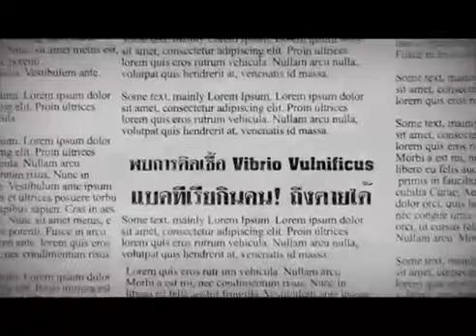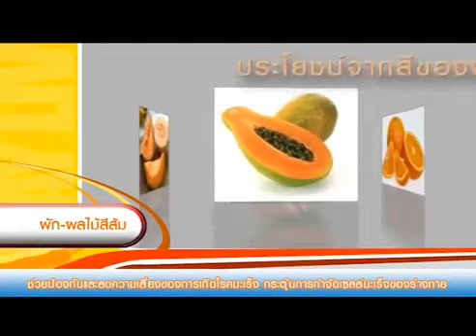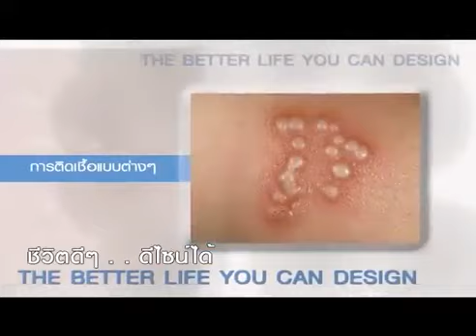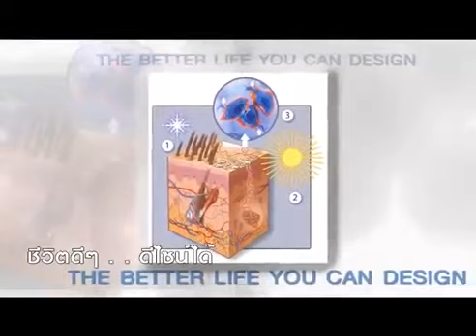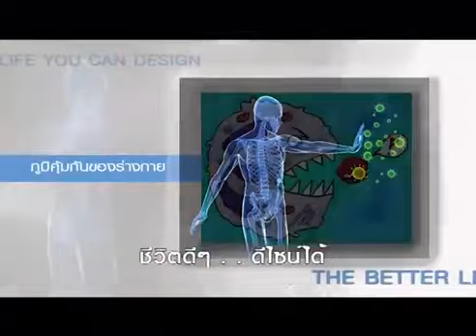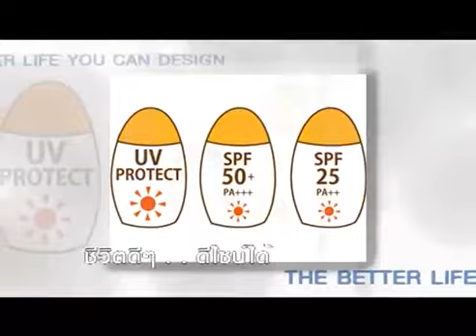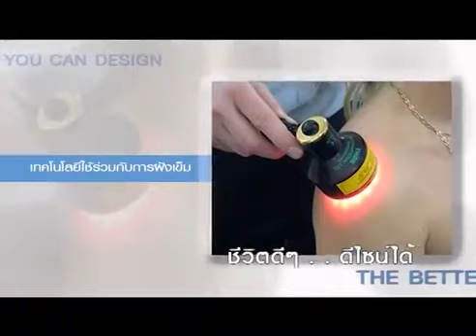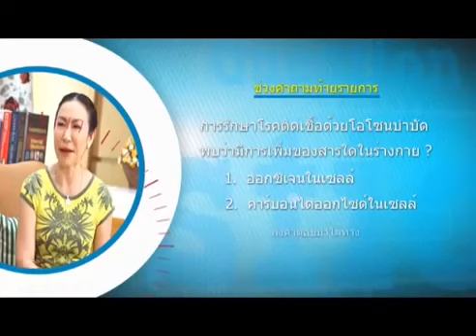รายการคุยกับหมออัจจิมา ตอน ตามพิชิต โรคติดเชื้อ ออกอากาศวันอาทิตย์ที่ 2 พ.ย.57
รายการ "คุยกับหมออัจจิมา" ตอน ตามพิชิต โรคติดเชื้อ ออกอากาศทุกวันอาทิตย์ ทางช่องเนชั่นทีวี เวลา 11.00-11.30 น. และทุกวันจันทร์ทาง tnn2 เวลา 20.30 น. - 21.00 น.ชมรายการย้อนหลังที่
Line:@Medisci
โทรศัพท์: 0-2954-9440
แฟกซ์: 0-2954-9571